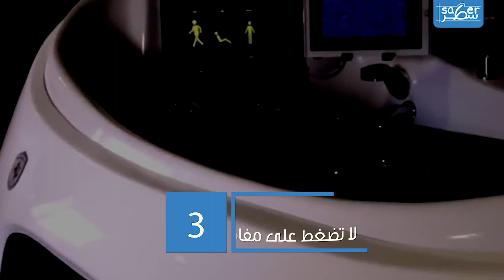آلة المشي تحت الماء